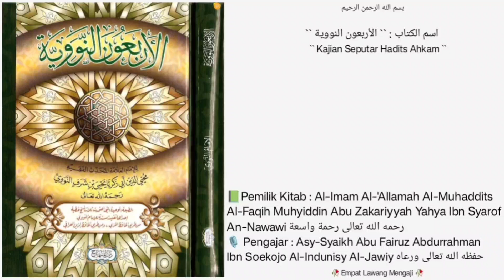• Dars 15 • |📗Kitab Matn Arba'in An-Nawawiy | Hadits ke - 16 & 17 |🎙️Asy-Syaikh Abu Fairuz Al-Jawiy